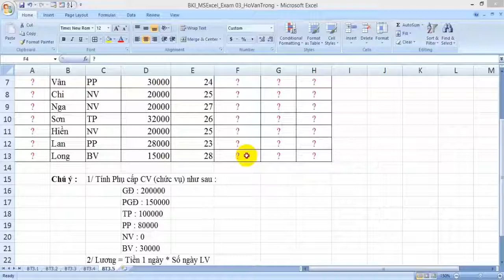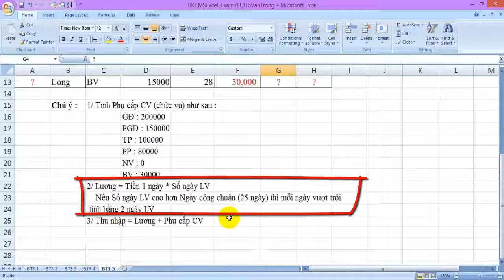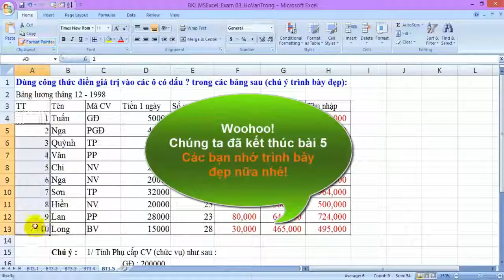[BKIndex][Excel thực tiễn] HDG CĐ 03 Bài 5 Bảng tiền lương